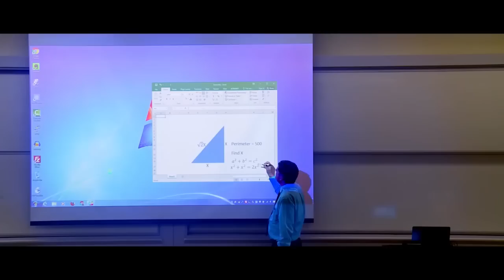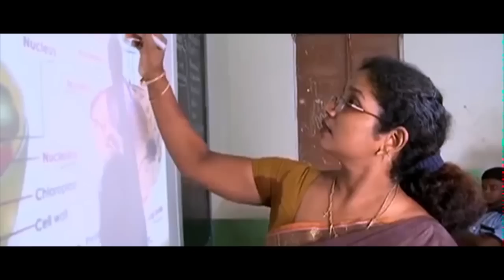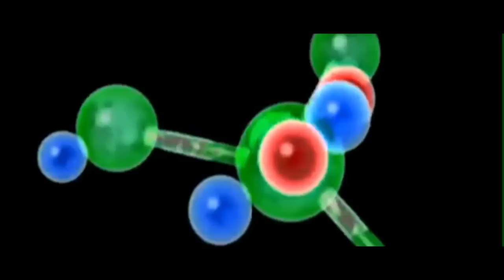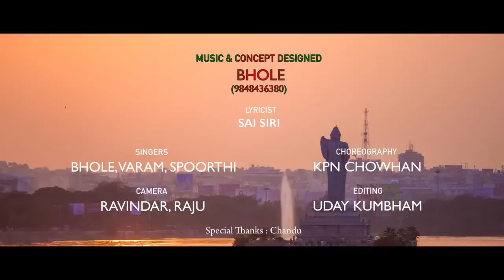TS SAT Promo Video Song | T t t t t.. T SAT | T-SAT Theme Song ..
T-SAT  Mana TV Vidya, Mana TV Nipuna Channels, T-SAT Vidya TV, T-SAT Nipuna TV, Listen to this stirring promo song of TS Govt's TSAT - TV Channel.
Singer : Bhole Shavali, Varam, Sphoorthi
Music and Concept Designed : Bhole Shavali(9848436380)
Lyricist: Sai Siri
Camera: Ravindar, Raju
Satellite Sevalanu Vidyarthulaku andinche Vijnana channel T SAT..
Telangana yuvathaku poti pareekshalaku sikshananiche Vishlesha Channel TS SAT.
Telangana Pillalakidi Intinti Patashala.
Telangana yuvakulakidi Coachingula Kalashala.
Paataalanu Paata laaga bodhiche Jnana Shala.
Sikhanatho naipunyam nerpinche Karya Shala.